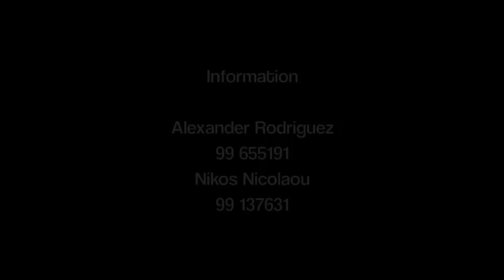Ritmo Latino CY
Rimo Latino CY  is  considered one  of  the most  Professional  and  complete Latin  Bands  in Cyprus, with  excellent musicians and  dancers from Colombia, Cuba  and  Cyprus with  a  renovated  repertoire that includes Salsa, Bachata, Merengue, Cumbia, Samba, also Jazz  and  Lounge  Music.